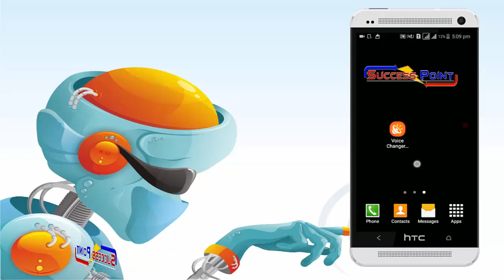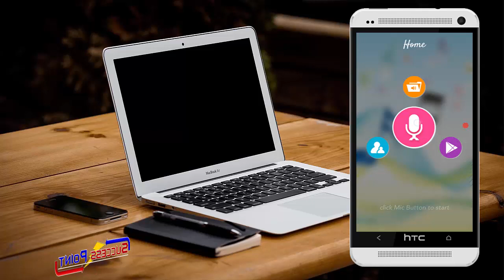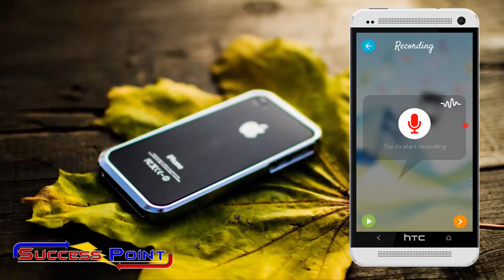How to change voice Like as male-female.Animal with mobile in hindi,Success point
How to change voice Like as male-female.Animal with mobile
Hello Friends " i am Deepak saini " Friends humare youtube channel "SUCCESS POINT'' par aap sabhi ka most welcome
Iss video me hum aapko voice change karna sikhayege vo bhi mobile se jaise ki Fale,Female,Animal etc..

free male to female voice changer
free voice changer
free voice changer app
mobile call voice changer software download
voice call changer software
voice change
voice changer
voice changer apps download
voice changer device
voice changer download
voice changer download app
voice changer free
voice changer mobile phone software
voice changer software
voice changing software
voice disguiser
voice modulation software
voice morphing software